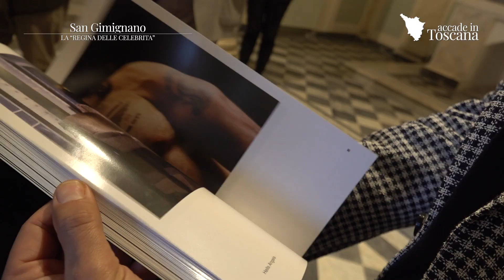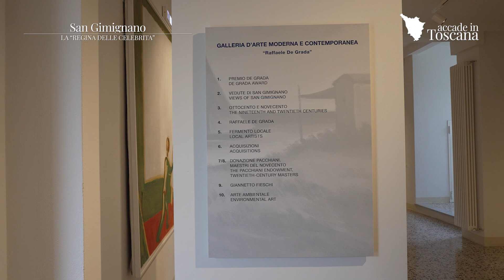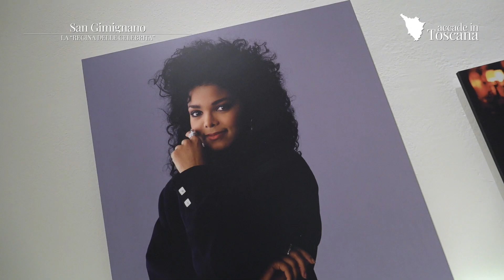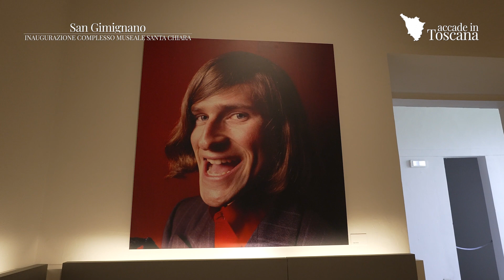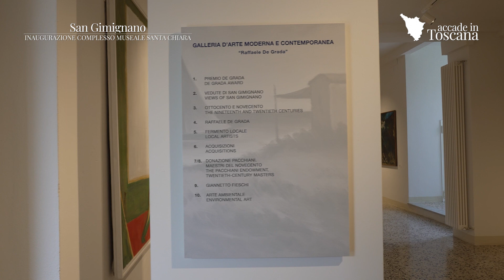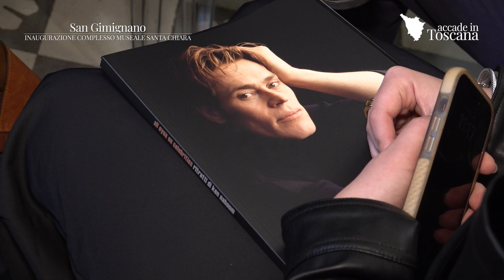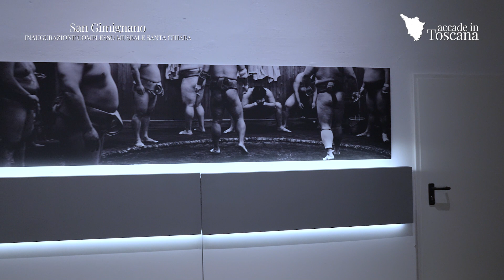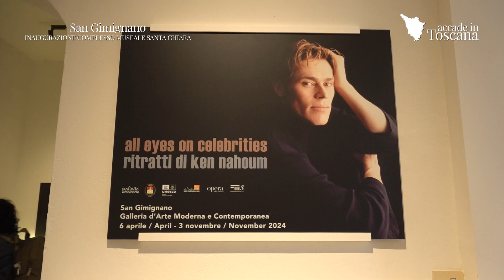SAN GIMIGNANO, "LA REGINA DELLE CELEBRITA"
Inaugurazione del complesso Santa Chiara a San Gimignano